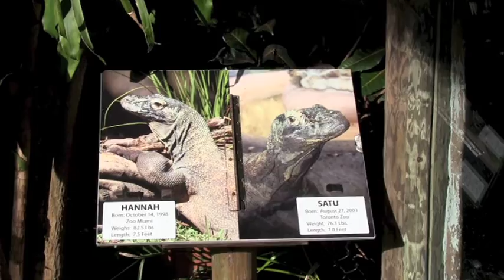World Lizard Day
One of the Palm Beach Zoo's Komodo dragons, "Hannah," sits by as zookeeper Katie Smith discusses what makes these large lizards unique